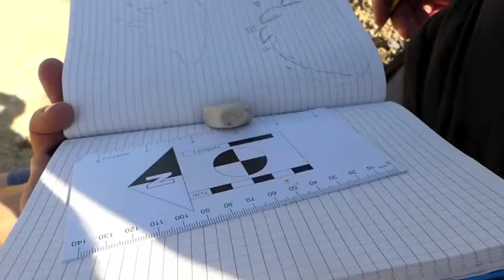ANGEAC 2022 Le remplissage d'empreinte de sauropode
23 juillet 2022 - Sur le site paléontologique d'Angeac-Charente... réflexions et discussion autour d'un remplissage d'empreinte de Grand sauropode. On y voit la trace des griffes. Cet ichnofossile va être moulé.